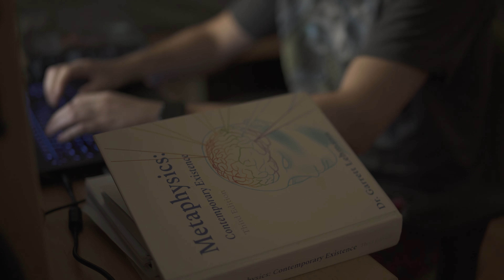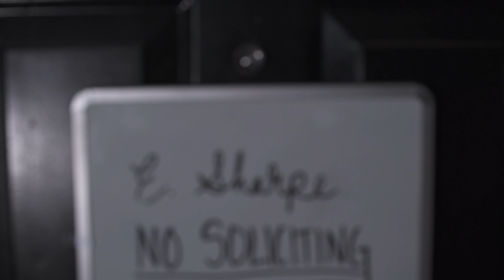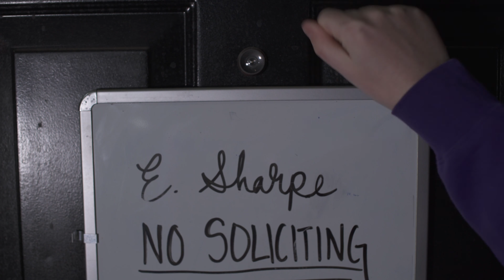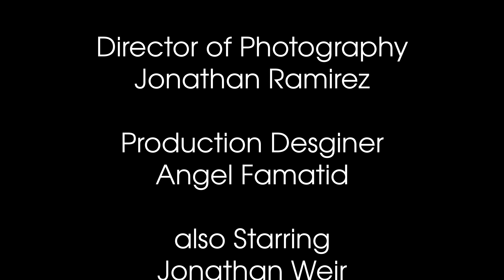Sounds Good To Me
Crew:
Director: Garrett Lehmann
AD: Travis King
DP: Jonathan Ramirez
AC: Naimah Souza
Gaffer: Austin Hilligoss
Sound/Boom: Vincent Robberts
Producer/Production Design: Angel Famatid
Writer: Dylan King
Script Sup: Ryan Regynski

Starring:
Mark Sanders - Student
Lawrence Blain - Erich
Jonathan Weir - Landlord

Extras:
Max Hall
John Landeen
Melina Kirsch
Mikhaila Hutchinson
Joan Ferebee
Pedro Tait
Ben Welter